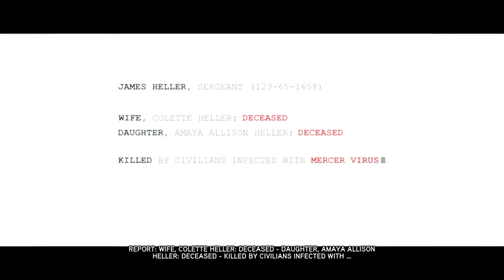PROTOTYPE 2 - Part 1 (An Open World Infected Super Powered Infiltration Killing Machine Game)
Best Games With Commentary
Best Games No Commentary
Battle Royals
City Builders
Hardcore PVP Survival Games
Emulators
Full Game Walkthroughs
Gundam Games
Open World Game Adventures
Racing Games
RPG's
RTS's
Similar Game Comparisons
Strategy Games
Star Wars Games
Stealth Games
Steam Check Ins
Survival Games
Zombie games

UPCOMING RPG GAMEPLAYS & QUICK GLANCES:
Absolver
Accel World Vs Sword Art Online
Diablo 3 Ultimate Evil Edition
Dragon's Dogma Dark Arisen
Deus Ex Series
Final Fantasy 15
Fallout 4
Grand Kingdom
(New) Gundam Breaker
.Hack Series
Heavy Rain
South Park Series
Star Wars Knights of the Old Republic 2
Valkyria Chronicles
Wasteland 2 Directors Cut
Dragon Age Inquisition GOTY (A Look Back)
The Witcher 3

COMING SOON MORE OF:
Alienation
Assassin's Creed Series
Breach and Clear Deadline
Bloodborne
Dark Souls 3
Destiny 1 and 2
Earth Defense Force 4.1
Gundam Games
Helldivers
Hitman Series
Horizon Zero Dawn
Kenshi
Lifeless Planet
Mass effect series
Monster Hunter World
The Division
State of Decay
Star Wars Games
Sudden Strike 4
Supreme Commander
Surviving Mars

UPCOMING GAMEPLAYS AND LOOKBACKS FOR:
Alliance of Valiant Arms
Another World/Out of This World
Assassins Creed Series
Batman Vengeance
Batman Arkham Series
Call to Arms
Code Vien
Darksiders 2
Dead Rising Series
D.C.S
Fallout Series
Fallout Shelter
Fifa Series
Gears of War Series
Ghost of Tsushima
Gundam Breaker
HHour Worlds Elite
Helldivers
Infamous Series
Injustice Series
Mad Max
Marvel Ultimate Alliance 2
Metal Gear Series
Mortal Kombat Series
Lego series
Prototype 1 and 2
Shadow of the Colossus Remake
State of Decay 2
Telltale series
The Mark of the Kri/Rise of the Kasai
This War of Mine
Spiderman PS4
Splinter Cell Series
Shadow of Mordor Series
Uncharted Series
Watchdogs Series

THE NEXT BATTLE ROYAL GAMEPLAYS:
Battle Beasts
Cuisine Royale
Darwin Project
Europa: Ring of Elysium
Fortnite
H1Z1
Horizon Source
Paladins Battlegrounds
PUBG
Radical Heights
Warface

UPCOMING GLANCES & GAMEPLAYS FOR MMO & MMORPGS:
Age of Conan
Aion
Allods Online
Archeage
APB reloaded
Ark Survival Evolved
Arma Series
Bless Online
Champions Online
Conan Exiles Console Version
Dauntless
DayZ
Dead Frontier Series
Defiance 2050
Destiny Series
Dungeons and Dragons online
Dragonball Online NA
Dragons Dogma Online
Echo of Soul
Elder Scrolls Online
Entropia Universe
Eve Online
Fallen Earth
Final Fantasy 14
Fragmented
Gloria Victus
GTA Online
Guild Wars 2
Gundam Online (Mobile Suit: MMO Taiwan Server)
Gundam Online (Universal Century: MMORPG Emulator Japan)
Hero Plus
King of Wushu
Loong Online
Lord of the Rings Online
Metin2
Neverwinter
Nine Dragons
Onimusha
Path of Exiles
Phoenix Destiny 2
Project Genom
Ran Online
Requiem
Revelation Online
Riders of Icarus
Rift
Savage Hunt
Scarlet Blade Vendetta
Ship of Heroes
Secret World Legends
Skyforge
Space Engineers
Stalker online
Star Trek online
Star Wars Galaxies
Star Wars The Old Republic
Swordsman Online
Tale of Toast
Tera Console Version
The Exiled
The Repopulation
Tree of Savior
Trove
Warframe
Wildstar
Wild West Online

SURVIVAL AND FUll LOOT HARDCORE PVP GAMES:
Ark Survival Evolved
Conan Exiles
Day Z
Eve Online
Fallout 76
Fragmented
Gloria Victus
H1Z1: Just Survive
Kenshi
Infestation The New Z
Next Day Survival
Prey For The Gods
State of Decay
Tale of Toast
The Division: Survival
Veritex
Wild

AND MUCH MUCH MORE RANDOM SURPRISES!